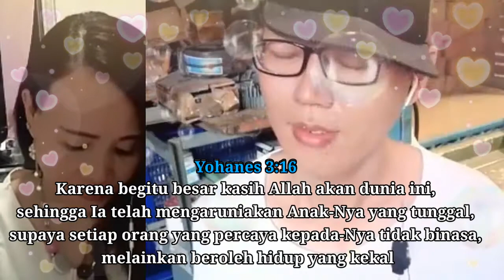Huo chu ai 活出愛